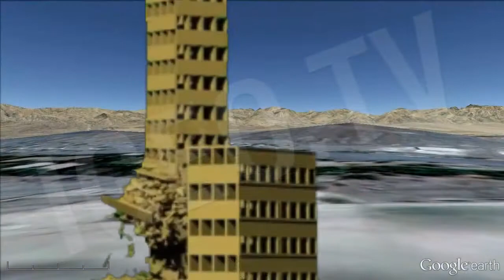Pakistan Earthquake 2013: The worst recorded since 2005 [IGEO TV]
A major 7.8 magnitude earthquake has struck the region of Baluchistan, an area of southwest Pakistan, bordering Iran, on September 24, 2013. Hundreds of people have been injured or lost their homes across the border in Pakistan.

Speaking to Reuters, Awaran Deputy Commissioner, Abdul Rasheed Gogazai has reported that "at present, 285 bodies have recovered in the district", which should join the "42 bodies found in the neighboring district of Kech". The earthquake was the worst recorded in Pakistan since 2005, when about 75,000 people were killed because of an earthquake in the north of the country.

The 80 percent of mud houses have collapsed or suffered serious damage in Awaran. "Both the Pakistani Meteorological Department as the seismic observatory (USGS) measured the quake at 7.8 magnitude on the scale Richter.

In the hours after the quake, witnesses noticed a small island had appeared in waters off the nearby port town of Gwadar.

The epicenter was located about 66 kilometers north-northeast of Awaran (USGS) and 120 kilometers southwest of the town of Juzdar (Meteorological Department). The hypocenter was at 20 to 23 miles deep.